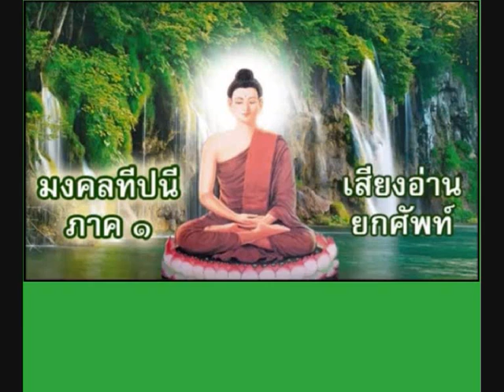261 สุภาสิตวาจากถา